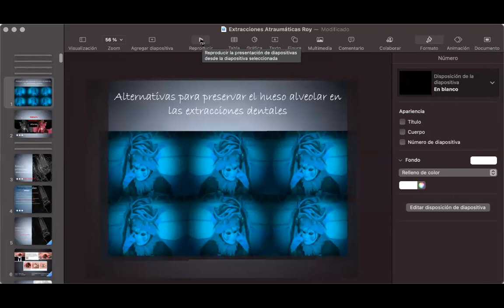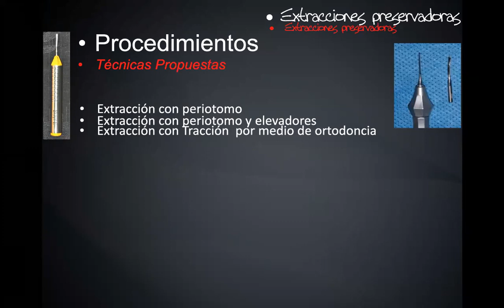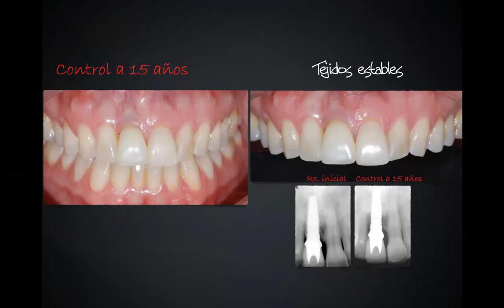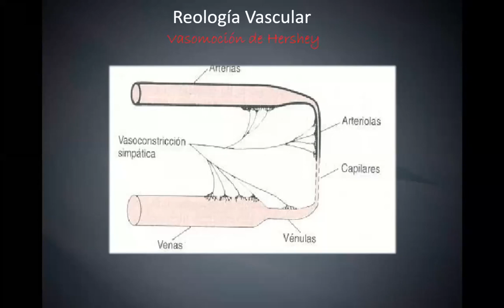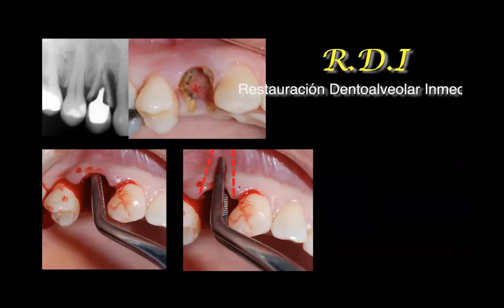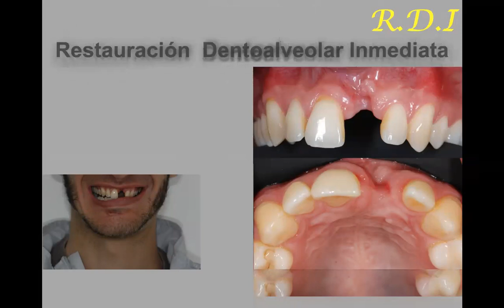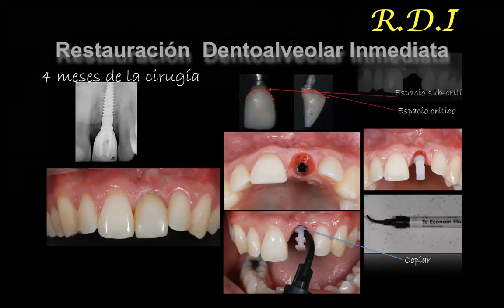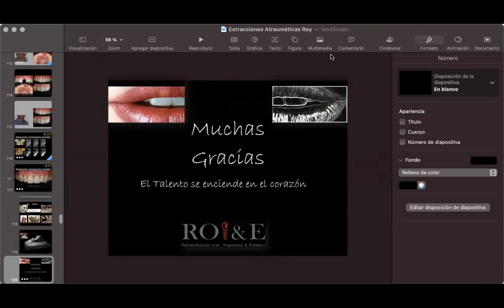ALTERNATIVAS PARA PRESERVAR EL HUESO ALVEOLAR EN LA EXTRACCIÓN DENTAL.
El miércoles 27 de octubre se dicto el curso a cargo del Dr. Aldo Rondoletto.